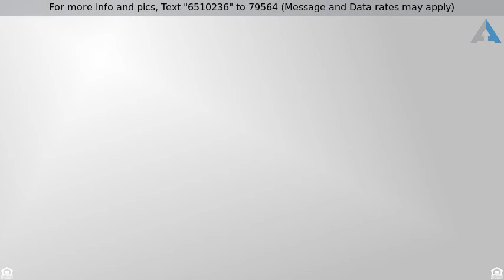Priced at $309,000 - 19823 N 146th Way, Sun City West, AZ 85375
Welcome Home

Welcome home! As you enter through the front door, vaulted ceilings soar throughout in this expanded Chateau. Warm, inviting colors are found throughout the interior. Your kitchen offers beautiful cabinetry and neutral Corian counters. The master has a large walk-in closet and bath has dual sinks with a jetted tub and shower. Enjoy views of the sparkling pool from the open great room, breakfast nook, as well as dining room and kitchen. Plantation shutters are found throughout. The backyard has custom decorative stucco wall, offering privacy while in the heated pool and enjoying the south facing covered patio. Garage has cabinets for additional storage. The roof and hot water heater were replaced in 2011. The a/c unit was replaced in 2010, and a complete list of updates are in the home.